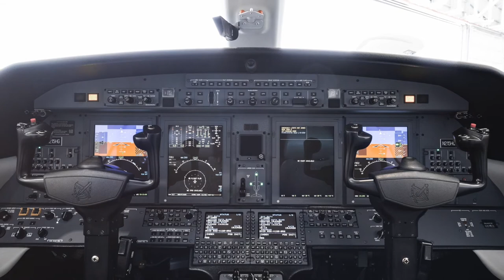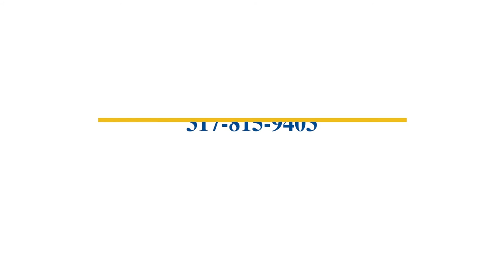CJ4 S/N 525C-0266 Product Video